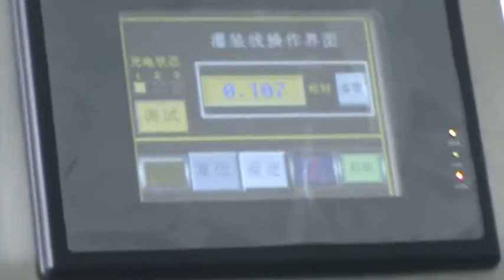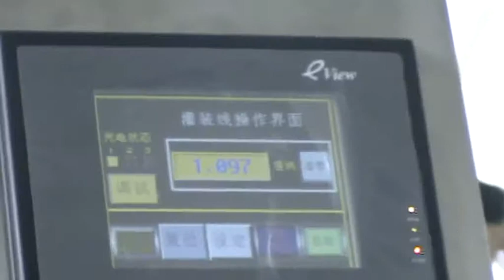máquina de embalaje de la leche la salsa de máquina de embalaje